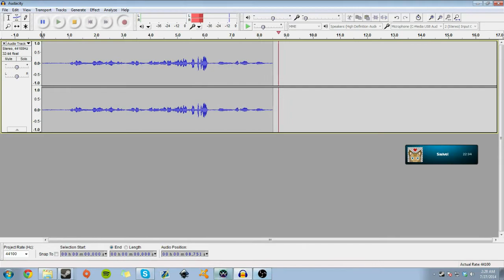Wildstar with Swivel: Part 1 - Second Time's the Charm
After some recording issues, the first part is here!

Also, yes, sorry for the video quality. I can't figure out how to fix OpenBroadcaster to get the quality better.